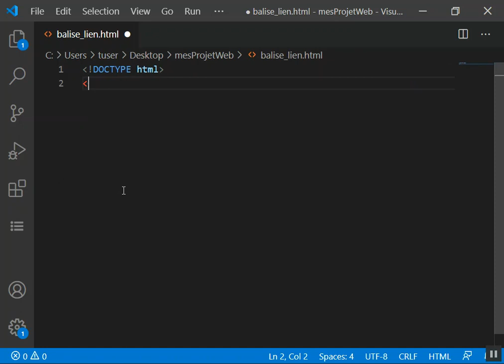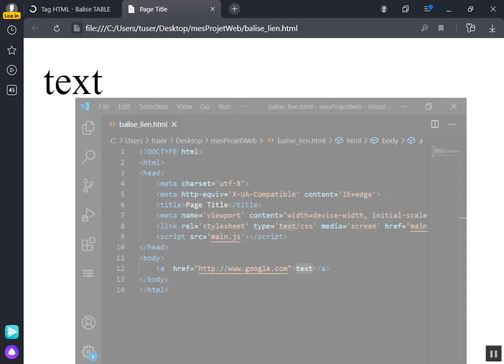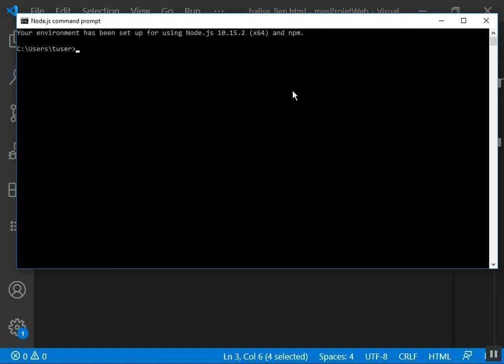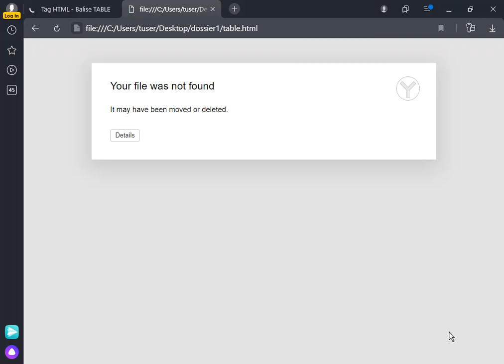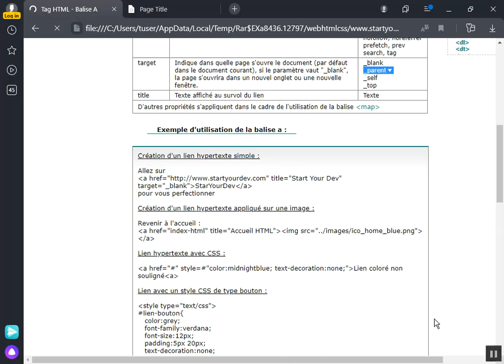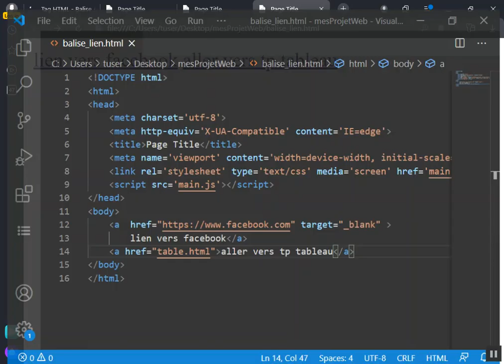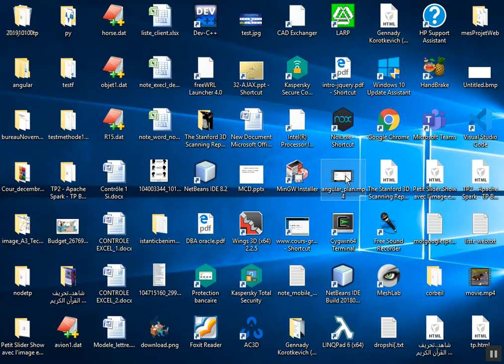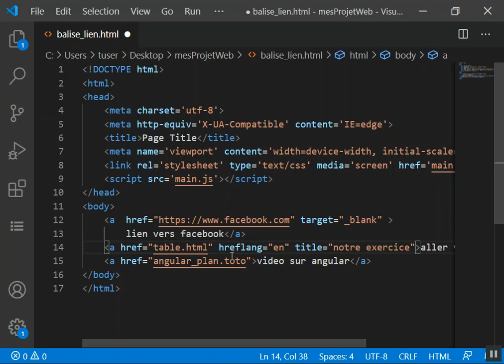4-Html balise tag lien hyperlink extern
4-Html balise tag lien hyperlink extern